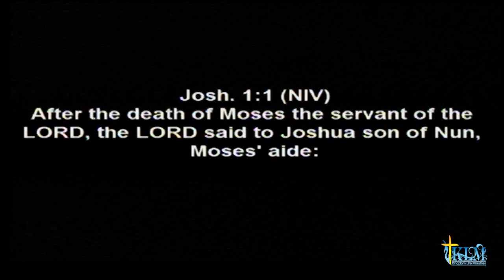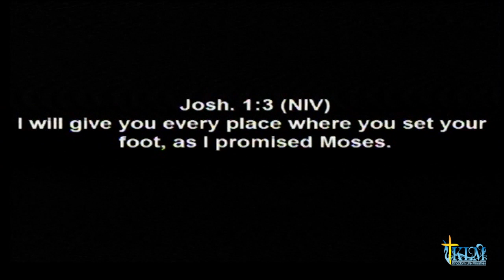Kingdom Warriors - Prophetess Doriane Parker-Sims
We hope you enjoy a few minutes from a recent message by our Prophetess and Executive Pastor Doriane Parker-Sims of Kingdom Life Ministries in Grand Rapids, MI. We hope you enjoy as she shares part two of a sermon from the Series entitled "Kingdom Warriors!" It is time that the real church arises!